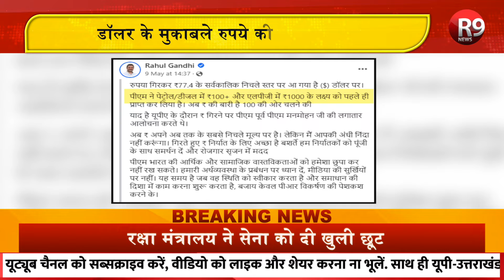$ Dollar के मुकाबले ₹ Rupee अब तक के सबसे निचले स्तर पर, 1947 में 4 रुपए थी 1 डॉलर की कीमत... R9News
देश के इतिहास में पहली बार डॉलर के मुकाबले रुपये में रिकॉर्ड गिरावट दर्ज की गई है... और इस गिरावट ने पूरे देश के होश उड़ा दिए हैं.. और विपक्ष ने केंद्र सरकार पर हमला करना भी तेज कर दिया है... आलमय ये है कि, लोग सोशल मीडिया पर पीएम मोदी के पुराने वीडियो साझा करके हमला कर रहे हैं... लेकिन ये गिरावट हो क्यों रही है.. 1947 में एक डॉलर की कीमत 4 रूपये होती थी.. तो आज हालात इतने कैसे बिगड़ गए..